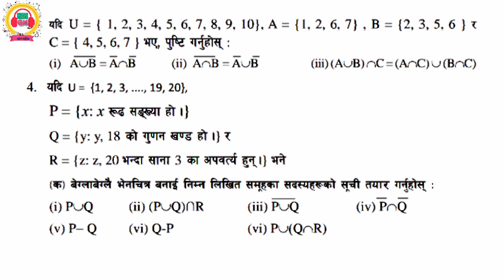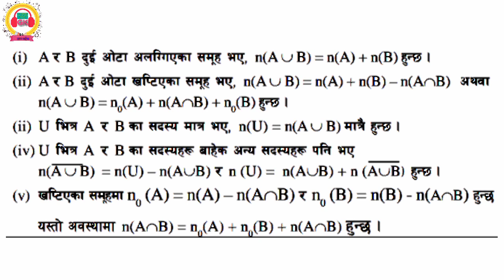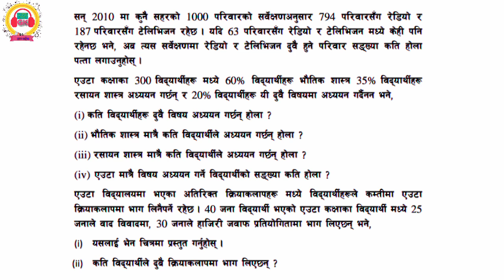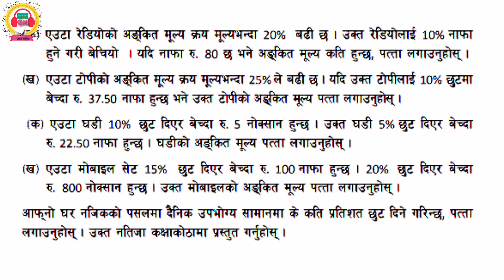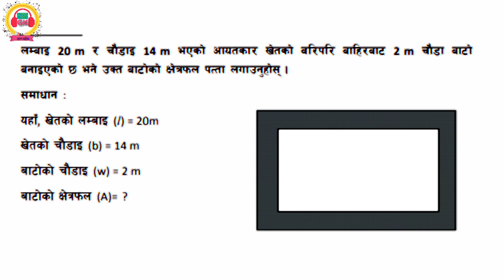अनुसन्धान सहायक सुचक नमुना प्रश्न : गणित | Anusandhan sahayak maths model questions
अनुसन्धान सहायक मा सोधिने गणित संबन्धी नमुना प्रश्न संगालो ||राष्ट्रिय अनुसन्धान सहायक सुचक नमुना प्रश्न ; गणित ||